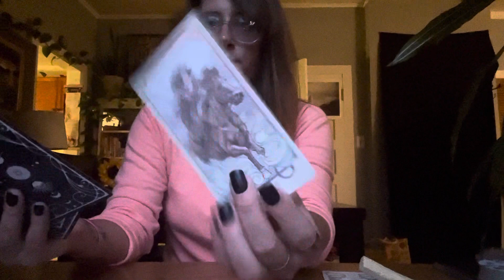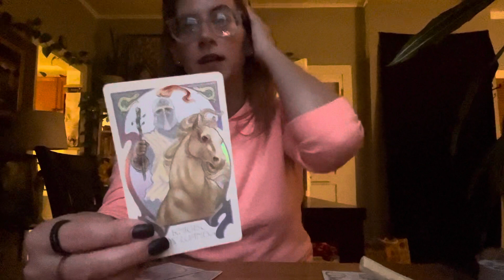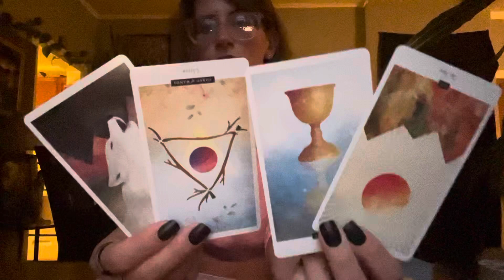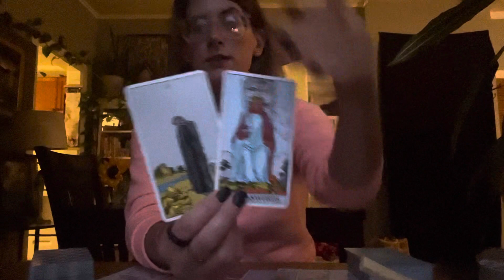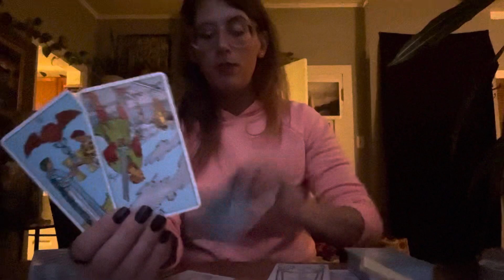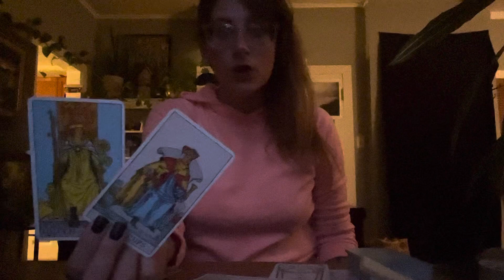Cancer Weekly Tarot October 15th - 21st “Insecurity Within a Romantic Connection”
This is a weekly reading for CANCER. Enjoy!

Blessings,
Logan